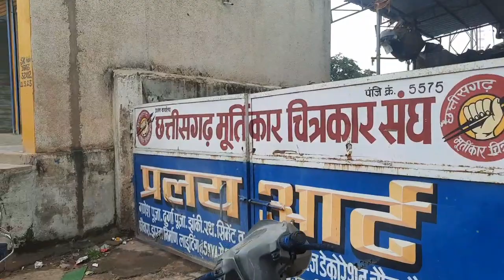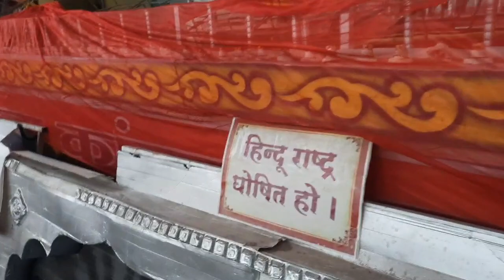इस तरह होता है झांकियों का काम